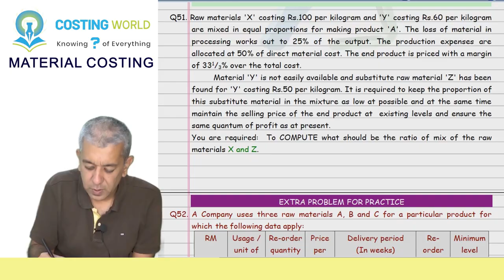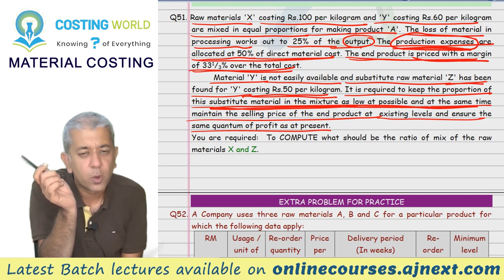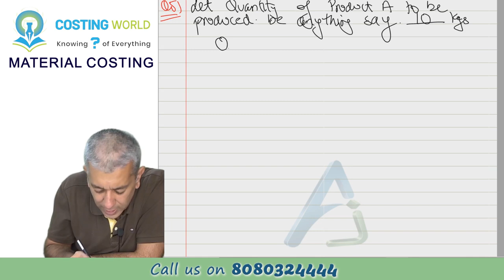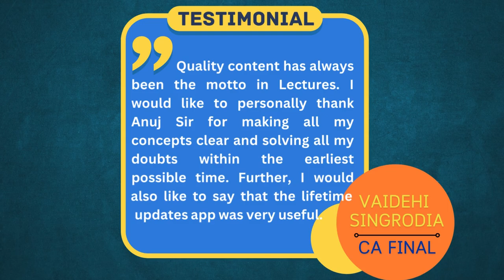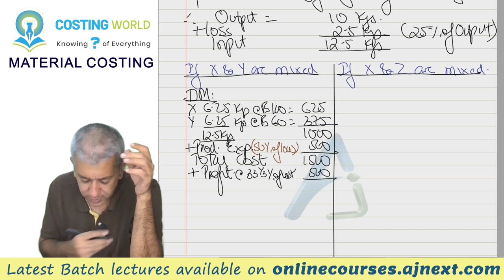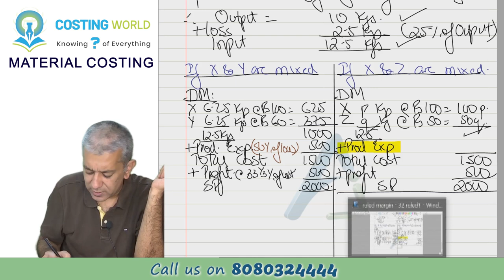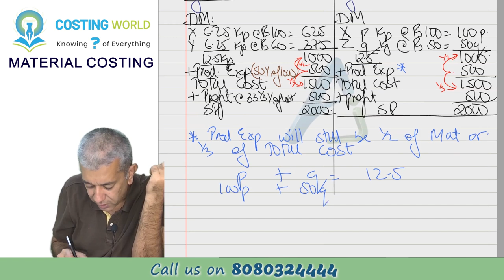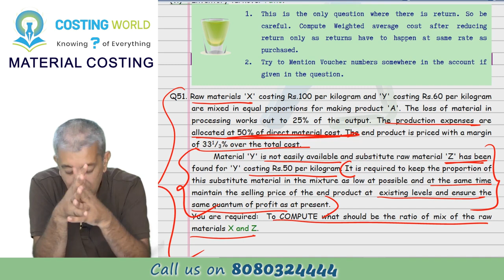CA INTER || Costing (CMA) || Material Costing || Lecture 13 || Q51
Today, we will finish with this chapter by doing a small problem of putting a substitute material in place of a normal material. After that we will close this topic. BUt do remember to give the test of this chapter and use the self evaluation to find your marks.

Timelines:
Q51 00:00:11